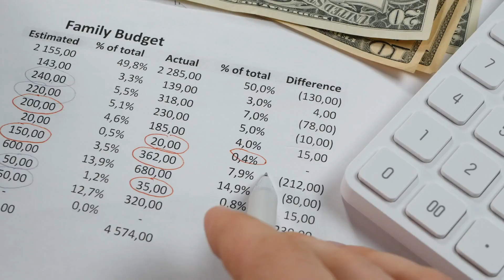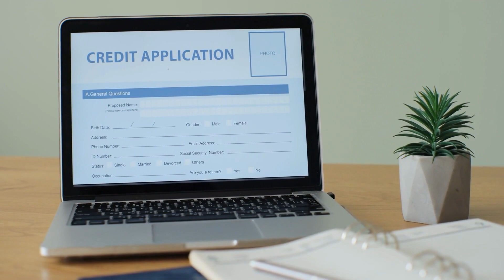Should I Buy a Home? - Starting the Process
Should I buy a home? Not sure what you need or how much you can afford? Join Cleanfluencer Angela Brown and Realtors Aaron Brown, Regina Brown, and Brooke Bryant as they delve into home loan qualifications and financing possibilities. Discover what you qualify for, explore the choice between banks and local lenders, and gain valuable insights on determining what homes you can consider. They'll also guide you through the essential paperwork process.

Whether you're a first-time buyer or a real estate agent, this must-watch video will equip you with the knowledge to make informed decisions. Don't miss out—click now and unlock home-buying secrets!

*** SHOULD I BUY A HOME CHAPTERS ***
0:00 - Do Realtors get personal with their clients about finances?
0:54 - If one-third of my monthly income cannot exceed the house payment, how does that affect the price range of homes I can consider?
1:53 - When working with a lender, are additional documentation and requirements typically needed for self-employed individuals?
2:25 - What is the timeframe for pulling credit with a lender while shopping for a mortgage without negatively impacting credit scores?
2:37 - How often is it recommended to pull credit when shopping for mortgage rates with different lenders?
2:51 - What are the advantages of working with a local lender specializing in lending compared to a regular bank?
3:26 - What are the potential drawbacks of going through a regular bank for a mortgage?
3:40 - Will working with an organization specializing in lending help secure a better deal and align monthly payments with the desired budget?

*** SUGGESTED RESOURCES ***
The Ultimate Guide to Move in, Move Out Cleaning
The Ultimate Guide for First Time Home Buyers: A Step-by-Step Guide to Home Ownership
Sell 100+ Homes A Year: How we use Engagement Marketing
I Got My Attitude From a Crazy Realtor I Am Related to... I Call Him Dad
Source of Sales (SOS): A REALTOR's Guide to Increasing Your Confidence, Conversions, and Commissions

*** ABOUT OUR EXPERTS ***
Brooke Bryant REALTOR®
Brooke Bryant is a highly accomplished and sought-after Realtor in Charlotte, NC. With a passion for media and PR, Brooke has honed her skills in getting articles and press releases placed in top-tier magazines and online publications, making her a go-to expert in the real estate industry.

Aaron Brown REALTOR®
Aaron Brown is a highly sought-after REALTOR® in San Antonio, TX, with over 14 years of sales experience as one of the top performers in real estate sales. He has amassed a loyal following of first-time buyers and sellers. He is the host of the weekly YouTube show and podcast Realty Success.

Regina Brown REALTOR®
Regina Brown is a distinguished real estate agent based in San Antonio, TX, renowned for her expertise in the luxury market. Her niche lies in organizing high-end events for her discerning clients, and she is widely recognized for her extensive network and exceptional connections.

Angela Brown CLEANFLUENCER
Angela Brown is a cleanfluencer with 32 years of experience as a professional house cleaner. She founded Savvy Cleaner- the world-famous training and certification program for house cleaners and maids. She is an author, a podcaster, and the host of the daily show Ask a House Cleaner.

If you are interested in working with us and you have a product or service that makes sense for homeowners and the realtors who help them, here's how to work with us

Show Hosts: Angela Brown, Aaron Brown, Regina Brown, Brooke Bryant
Show Editors: Kristin Ochsner & PJ Barnes
Show Producer: Jenifer V. Holland